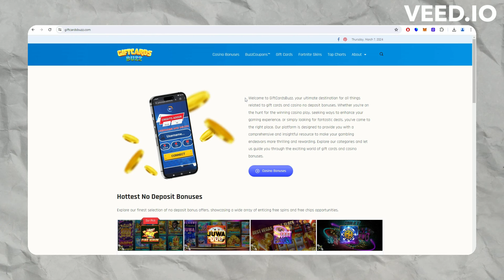How to Get Free iPhone 15 in Few Steps (+ Apple Vision Pro Giveaway)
Hello Apple lovers, this is ultimate video tutorial on how to get iPhone 15 for free in just few steps. On this page you will find few methods on how to get Free iPhone 15 Pro Max. Every and each of them is completely described just read the blog post and follow these steps.